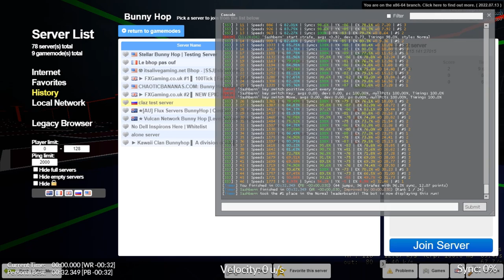bhopping the third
take that boyza!